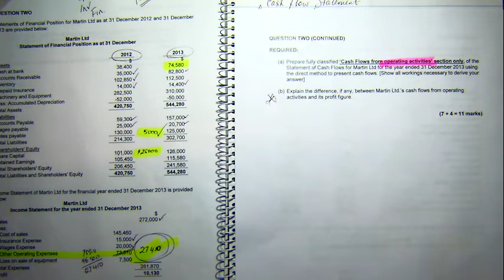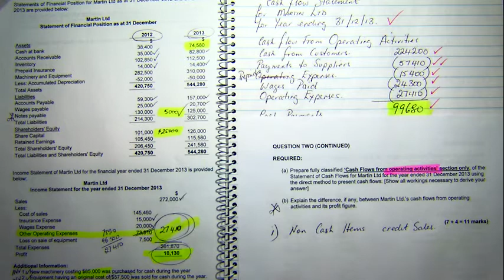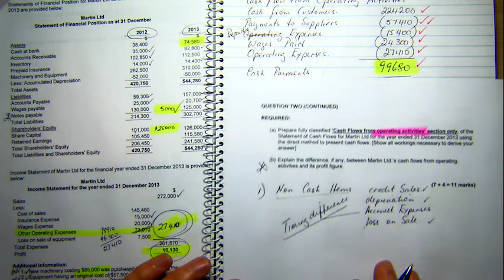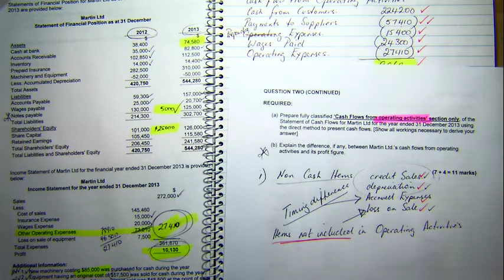Q2 part 4 cash flow additional question